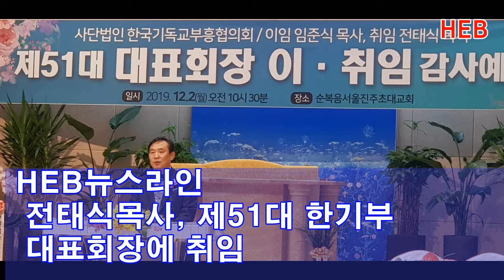HEB뉴스라인 -전태식 목사, 제51대 한기부 대표회장에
HEB뉴스라인 -전태식 목사, 제51대 한기부 대표회장에 취임

[분당=HEB방송] (사)한국기독교부흥협의회(이하 한기부)는 2일 순복음서울진주초대교회에서 열린 제51대 한기부대표회장 이.취임 감사예배에서 50대 임준식 대표회장이 이임하고 제51대 전태식 목사(순복음서울진주초대교회)가 취임하여 2020년의 한기부 반세기 시작의 깃발을 들었다.

이날 이취임행사는 1부 예배, 2부 이취임예식, 3부 특별기도회, 4부 나눔의 시간, 5부 연감 헌정의 시간의 순으로 진행되었으며 설교는 “신실한 일꾼”이라는 제목 제하로 증경대표회장인 이종만 목사가 말씀을 전했다.

이날 지면을 통한 인사에서 전태식 신임대표회장은 ‘성령운동을 일으키고 빛과 소금운동을 전개하고, 나라와 민족을 위한 기도운동, 정기적 세미나 개최 등’ 포부를 밝혔다. 또한 전목사에 대한 축하패 증정시간에는 교계에서 축하의 뜻을 전달하는 기관단체가 넘쳐 취임식의 하이라이트를 장식하였다.

이취임식과 더불어 한기부 송일현 이사장은 50주년 기념 연감 헌정식도 가져 반세기를 이어온 한기부의 긍지를 느끼게 하였다.

신임 한기부 전태식 대표회장은 삼천포고를 나와 인천체대, 순복음영산신학원, 미국 트리니티 신대원 명예철학박사로 민족복음화운동본부 대표회장을 역임하고 현재 아바드법인 대표이사와 CTS법인이사를 맡고 있으며 순복음서울진주초대교회의 담임으로 있다.